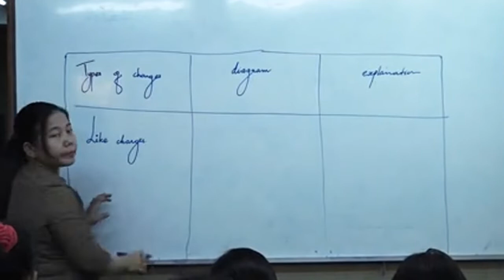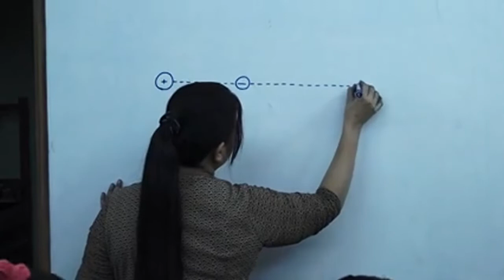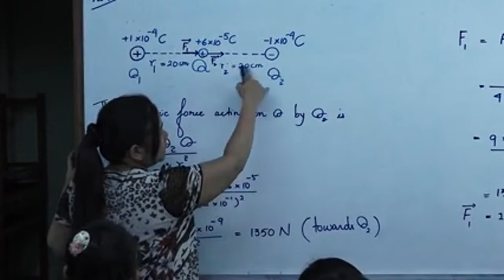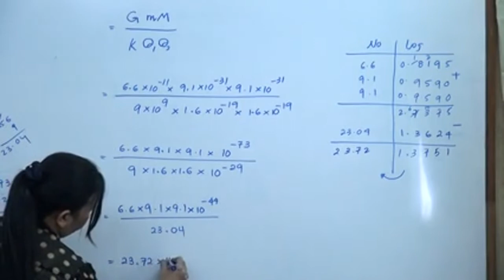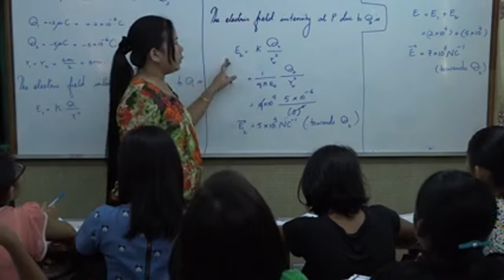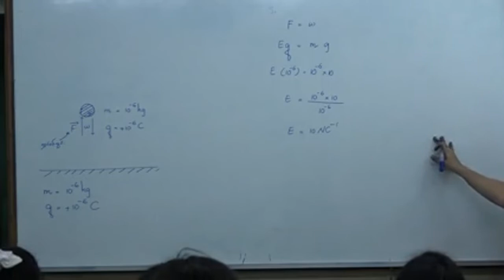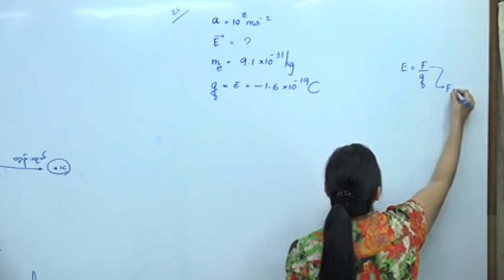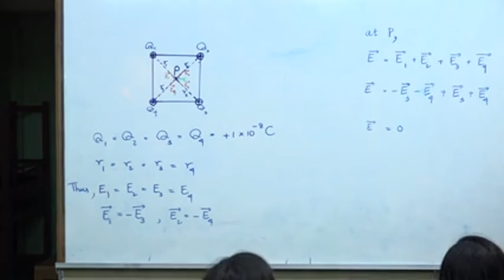Chapter 7 - The Electric Field - Myanmar Grade 11 - Physics -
- Yar Pyae - Myanmar Grade 11 Physics - Chapter 7 - The Electric Field - online lecture
- ရာပြည့် မြန်မာ တက္ကသိုလ်ဝင်တန်း ရူပဗေဒ အခန်း (၇)
- Teacher Dr. Win Pa Pa Ko